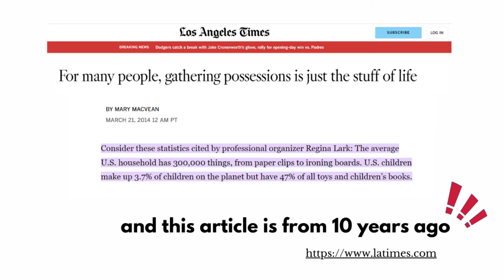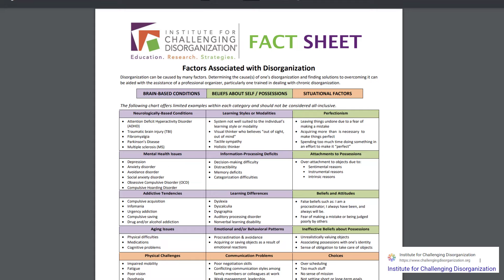➡️3 Things I Wish I Knew Before Working As An Organizer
Want to avoid the common pitfalls of starting a career in professional organizing and smooth out your path to success? Here I share the top three lessons I learned the hard way.
Video Links ➡️➡️➡️

My channel is your hub for professional organizing, decluttering, and downsizing. Whether you're aspiring to start a career in Professional Organizing, struggling with extreme clutter, or seeking personalized coaching, I provide insights, courses, and compassionate solutions to guide and empower you.